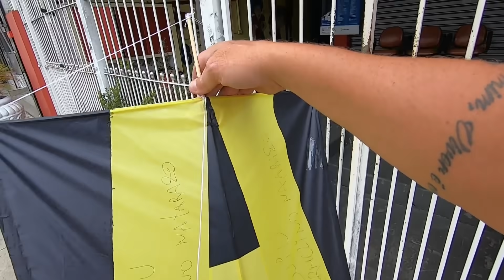O RÉU É DE BORRACHA E A PIPA É DE BAMBU BAMBU * SOMOS OS CAÇADORES DE PIPA *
ESTAVAMOS PROCURANDO ESSE FESTIVAL AS 7:30  DA MANHA QUANDO  VIMOS UMA PIPA  AVOADA  NA NOSSA FRENTE .
COMERCIAL
____________CONTATO_______________________________
Leo castino  Instagram música terror